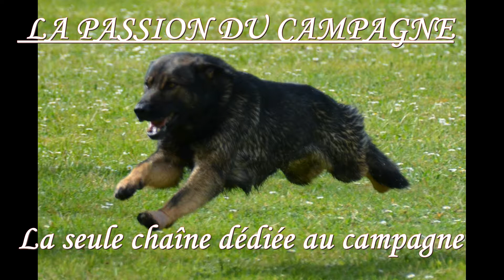Saut de haie, Jazzer du cami de catheric à Daniel Vial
Grand prix SCC 2018, de travail pratique en campagne à La Ferté-Imbault.

Exercice du saut de haie.